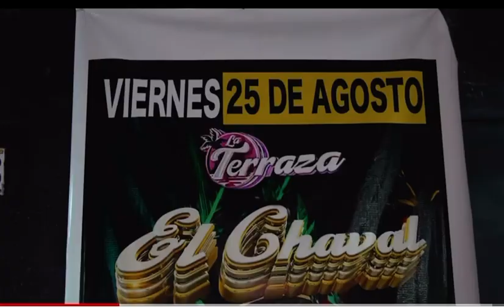El CHAVAL De La Bachata ( En Vivo ) En La Terraza 2023